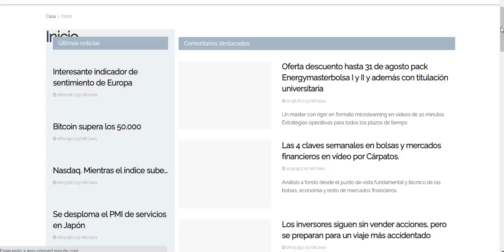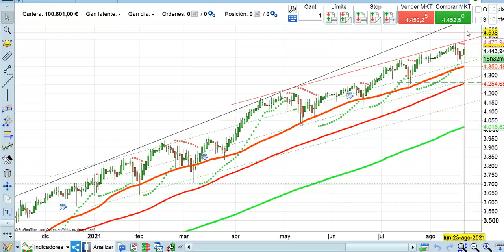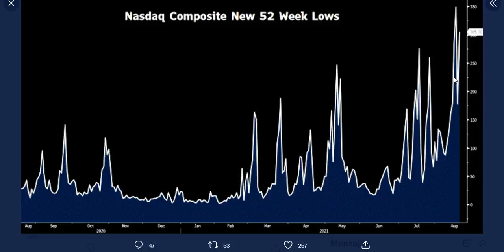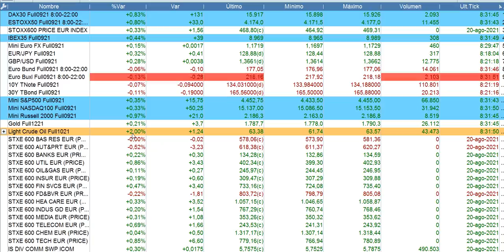Apertura bolsas y economía 23 8 2021 serenitymarkets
SUMMER SCHOOL
¡Por solo 799€ pack EMB 1 y 2!
Solo hasta el 31 de agosto
Aprende sobre bolsa y economía a tu ritmo y sin comprometer tu economía. Fácil de compaginar con tu vida laboral y social

Energy Máster Bolsa - EMB | Revolucionamos la enseñanza en bolsa

Descubre las claves esenciales de los mercados financieros y la bolsa